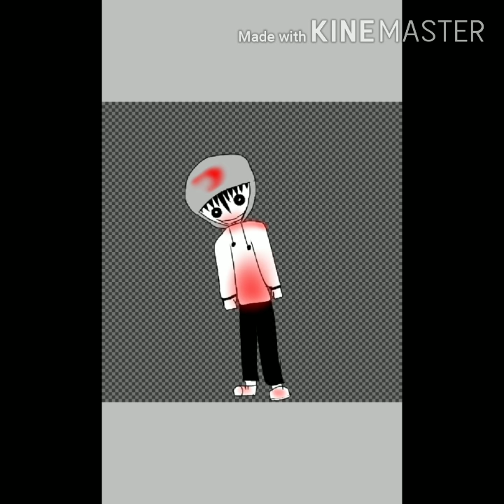speedpaint jeff the killer